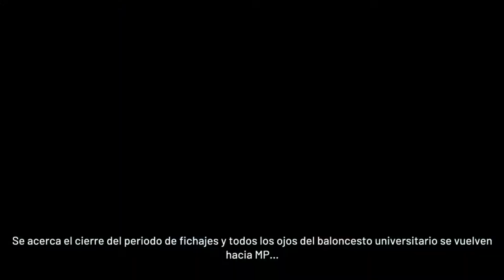NBA 2K22 (PS4) 🏀 | Mi CARRERA | Mi JUGADOR | Comenzamos en la Universidad | Gameplay en Español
Primer vídeo en el canal jugando por primera vez al modo mi carrera de este año.